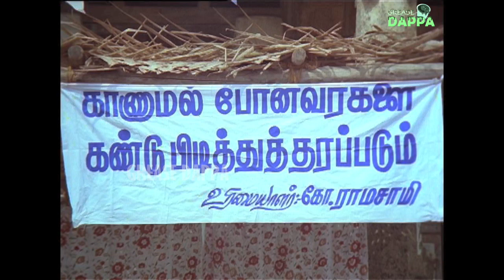தோ பார் ஒளவையார் கூப்புடுறாங்க... வடிவேலு, செந்தில், கவுண்டமனி இளநீர் கடை காமெடி!